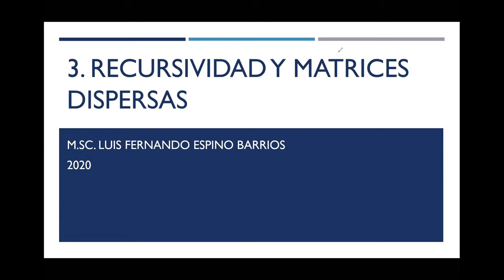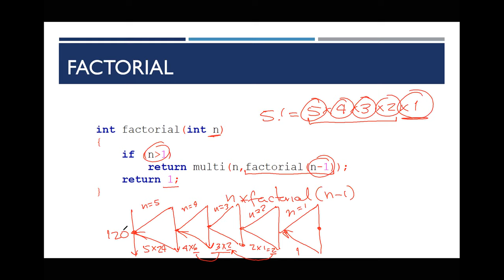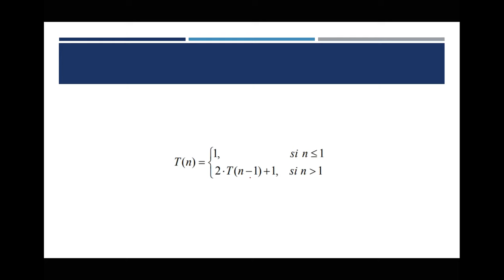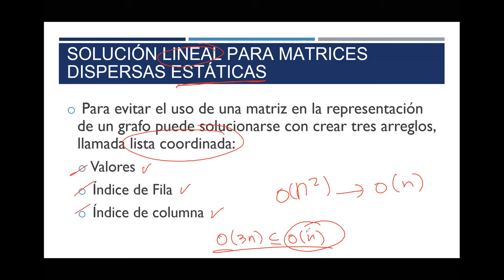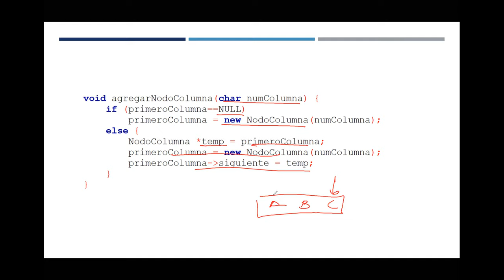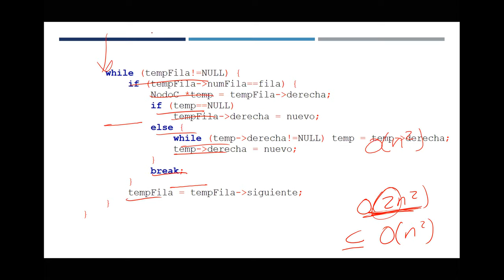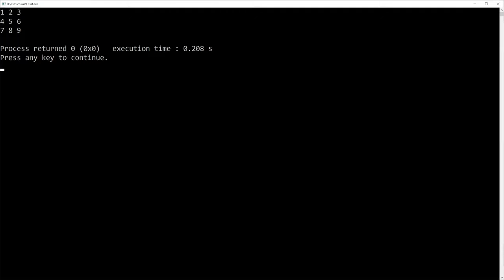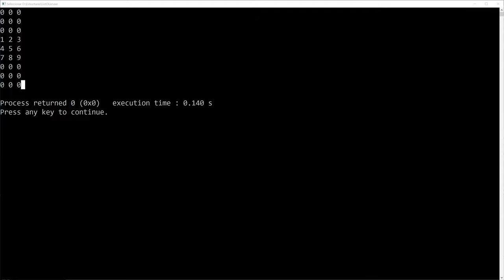EDD: 03 Recursividad y matrices dispersas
Recursividad y matrices dispersas